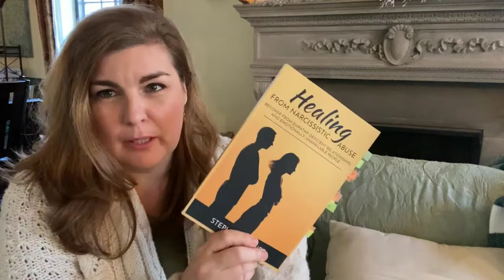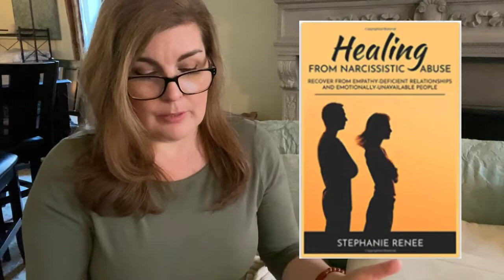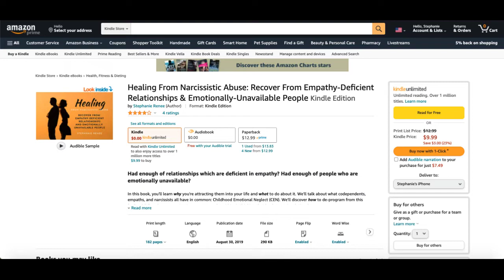18) Why It's So Hard To Maintain Boundaries With A Narc